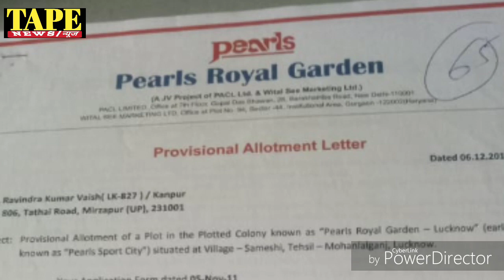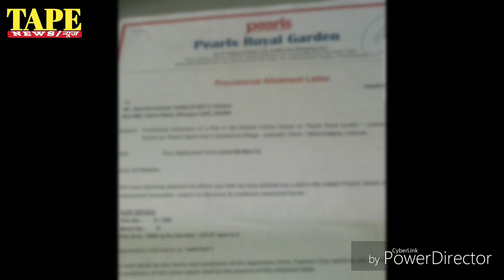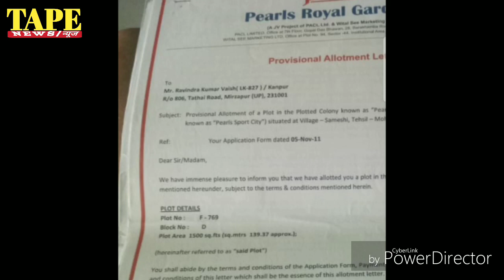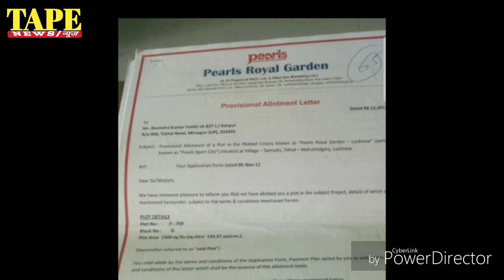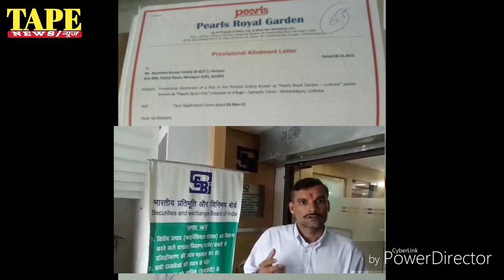Pacl का दूसरा फ्राँड - second fraud of Pacl - ग्राहको का पैसा यहाँ भी डूबा -Pacl news july 2019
About Video -

Dosto is video me aapko vikas tripathi ji ek video aur dikha raha hu jo Lucknow office me pahuchkar pacl ke ek aur fraud ko khola hai, kis tarah customer apne paisa wapsi paane ko bhatak rahe hai, aap video puri jaroor dekhe

Check Out -

Facebookpage-(please like)

Your Quaries-
pacllatestupdatetoday
Pacl limited
pacl india limited
nuij hindi
Hindi samachar
audionews
deli news hindi
newspaper
current news today
pacl news
all hindi news
pacl india
pacl live news
pacl company
pacl private limited
new pearl
Pacl insurance
pacl office
Pacl refund
pacl sebi